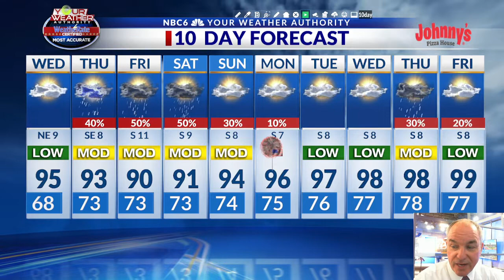Gulf disturbance to bring rain later this week